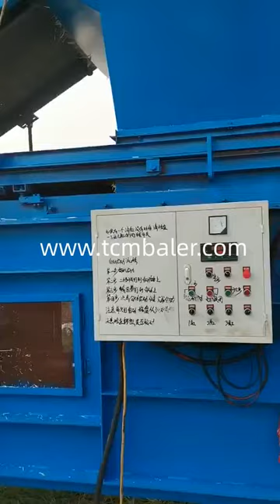How to compress hay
TCM BALER TCMBALER is a professional hydraulic press baler machine manufacturer and supplier in China for more than 20 years, and we can offer hay compress hydraulic baler for sale with a cheap wholsale factory price for our customers without any agent or dealers if you wanner buy our baler press machine.

SRS Hay Balers to Compress Products for Easy Transport MacBaler Tuvalu, Compressing alfalfa with a hay baler can help in this endeavour. Don’t get us wrong, bailing hay will not affect the quality of the feed, but it will make it ease its handling and shipping. The right hay baler is one which can as many leaves as possible in the bale. There are different types of hay Shlok Double Compressed Anderson Hay & Grain Co., Inc. India, Double Compressed Options. A Double Compressed Bale (D C) is a process by which a bale direct from the field is further processed in one of our state of the art compressing machines. Processing hay in this way creates a smaller bale size for the most efficient transportation and ease of handling. This is the preferred package of dairy and beef producers in many regions of the world. Valvan Hay Processing and Packaging HALL'S HAY Israel, High density export presses can apply upwards of 800 tons of compressive force using hydraulic cylinders as big as 18 inches in diameter. The density of the hay is doubled and the bales are tied with string or low elongation plastic strap. Domestic hay shipping utilizing dry van and flatbed trucks is different. FABTEX Baling Fall Leaves : 7 Steps (with Pictures) Instructables Swaziland, Now, place the plunger on top of the bale and press down hard. Use the lever arm to compress the leaves as far as they will go, and then tie the lever arm down with a chain or piece of strong cord. This will keep the bale compressed. Pull the twine tight, and tie the ends to secure the bale. tradeindia Pro Equine Grooms Compressed Hay and Hay Cubes For Horses Australia, Compressed hay and hay cubes for horses. I have only recently discovered compressed hay bales, my main question was “WHY”? And then I loaded up my tiny car with horse supplies and realized I could not get a bale of hay in the hatchback but I could get about 6 small compressed bales back there.. This is a compressed FLAKE smaller than a breadbox. Enerpat How To Soak & Feed Alfalfa, Timothy or Grass Pellets Djibouti, Dec 02, 2018 · When feeding hay pellets, I do a ratio of 2:1, cold water to pellets. This works for alfalfa, timothy, or orchard grass pellets. Alfalfa pellets tend to be a bit drier (depending on the weather when and where they were made) so I soak them for 5 Hellobaler Zip and unzip files Lithuania, To zip (compress) a file or folder. Locate the file or folder that you want to zip. Press and hold (or right click) the file or folder, select (or point to) Send to, and then select Compressed (zipped) folder. A new zipped folder with the same name is created in the same location. nkbaler 12 Uses for Old Hay Farm Fresh For Life Real Food for Mozambique, May 19, 2016 · 12 Uses for Old Hay. How to Use extra Hay. It never fails, sometimes we end up with some hay that is not fit to feed to the animals. Maybe it got left out in the rain; Maybe the tarp protecting it from the snow blew into the next county; Maybe you bought a trailer of hay and a trailer of bales weeds, sticks, and mold was delivered sinobaler Compressed Timothy Grass Hay Bale Wilco Farm Stores Equatorial Guinea, Compressed Timothy Grass Hay Bale. Weight: 60 lbs: Purchase this item in these amounts to apply quantity discounts. When purchasing 50 or Diloya Hay Logs Add Value To Waste Hay FARM SHOW Magazine Switzerland, Instead of trying to sell rained on hay for compost or watching it rot away, Peter Bragdon figured out how to compress hay into 5 lb. logs that will burn 2 to 3 hrs. With all the rain Maine typically receives, the horse hay farmer has rained on hay every season.